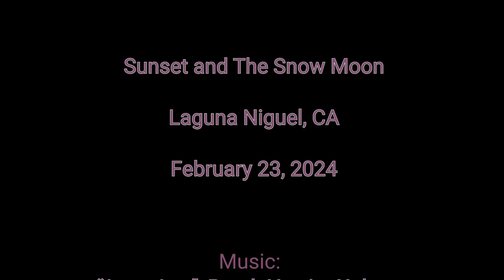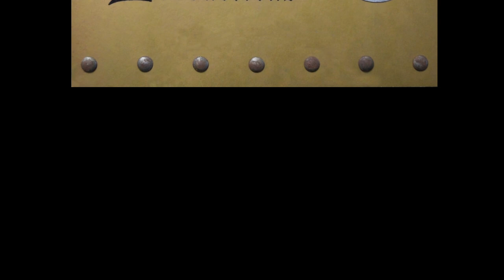Sunset and The Snow Moon 2/23/24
Here's a short video of some drone work at about 1200 feet elevation. A beautiful sunset and the "Snow Moon". Enjoy!